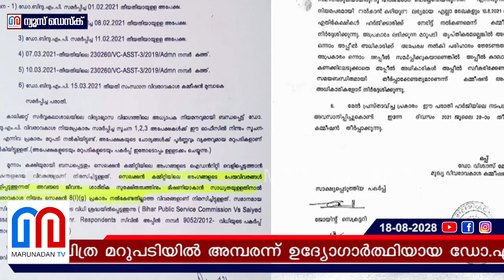'ഷംസീറിന്റെ ഭാര്യ ഉള്‍പ്പെട്ട അഭിമുഖത്തിന്റെ സ്‌കോര്‍ പുറത്തുവിടില്ല' I am shamseer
അഭിമുഖത്തിന്റെ സ്‌കോർ ഷീറ്റ് പകർപ്പ് പുറത്തുവിട്ടാൽ സെലക്ഷൻ കമ്മിറ്റി അംഗങ്ങളുടെ ജീവന് ഭീഷണി എന്ന് കാലിക്കറ്റ് സർവകലാശാല; വിചിത്ര മറുപടിയിൽ അമ്പരന്ന് ഉദ്യോഗാർത്ഥിയായ ഡോ.എംപി.ബിന്ദു; വിവരാവകാശ കമ്മീഷണർ നിർദ്ദേശിച്ചിട്ടും ഷീറ്റ് നൽകാത്തത് എ.എൻ.ഷംസീറിന്റെ ഭാര്യ റാങ്ക് പട്ടികയിൽ ഉള്ളതുകൊണ്ടെന്ന ആരോപണവുമായി സേവ് യൂണിവേഴ്‌സിറ്റി ക്യാമ്പയിൻ കമ്മിറ്റി: ഇടപെട്ട് മുഖ്യ വിവരാവകാശ കമ്മീഷണർ